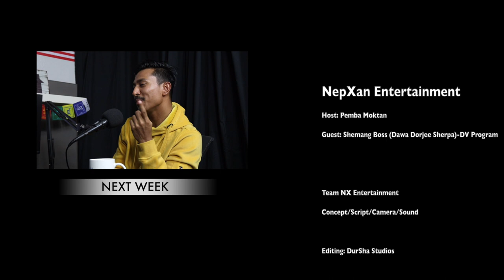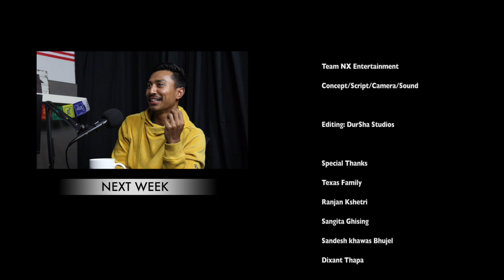MERO ANUBHAB PODCAST| EP-3| EDV VISA-Pathway to the United States| SHEMANG BOSS(DAWA DORJEE SHERPA)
EDV VISA-Pathway to the United States
In this particular episode, Our guest, Dawa Dorjee Sherpa(Shemang Boss), shares his personal experiences and tips on the EDV visa process. Dawa's journey from Nepal to the United States provides listeners with practical advice on how to navigate the complicated and intimidating process of applying for an EDV visa. The podcast covers important aspects of the application process, including the requirements for the EDV visa, how to prepare for the interview, and the importance of maintaining accurate records throughout the process. Overall, Mero Anubhab Podcast is a great resource for anyone seeking to immigrate to the United States through the Diversity Visa Program.

Are you looking for F1 Visa Experience ?
Here is the link for our Previous Guest Episodes.

Mero Anubhab is dedicated to bringing you valuable insights from real-life experiences to help you make informed decisions. Join us on this journey and let's learn and grow together.